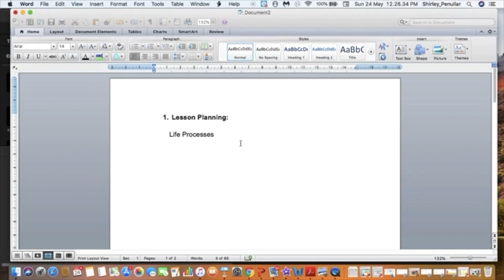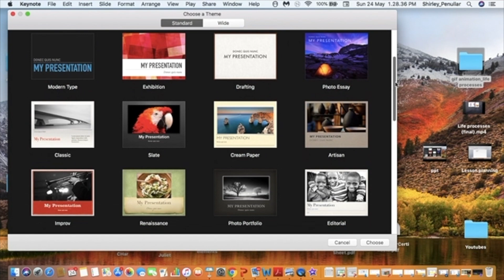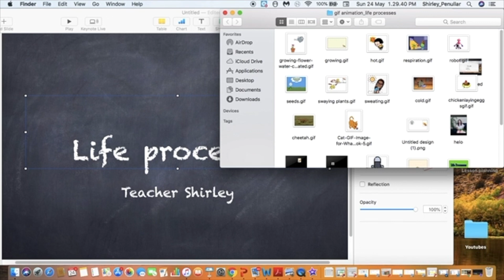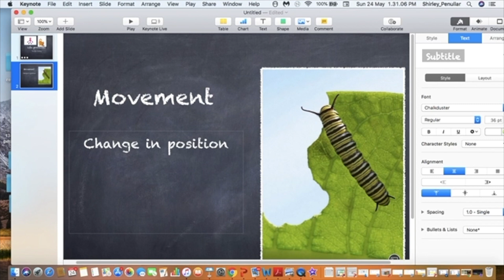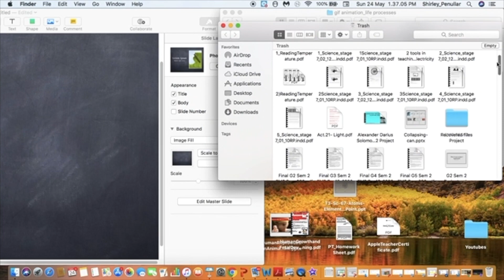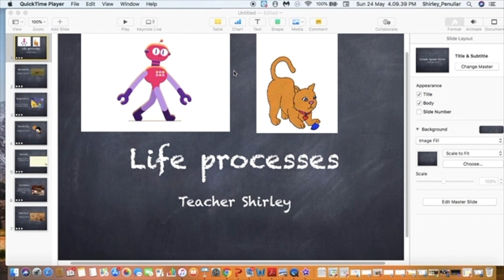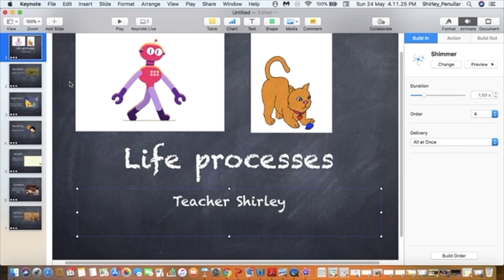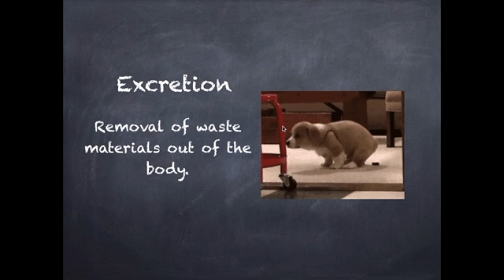How to make an animated PPT presentation - Philippine version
Paano po ba gumawa ng PPT presentation na may animation?
Taglish version of the tutorial video on how to create an animated PPT presentation using moving pictures and animation text.